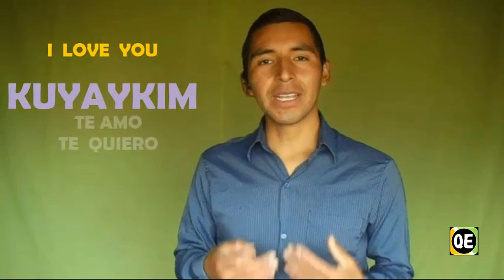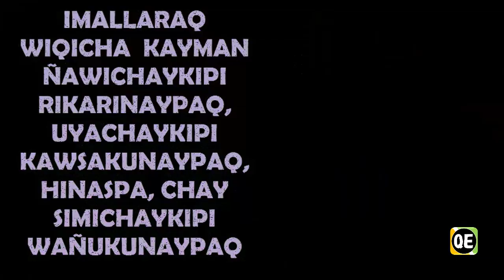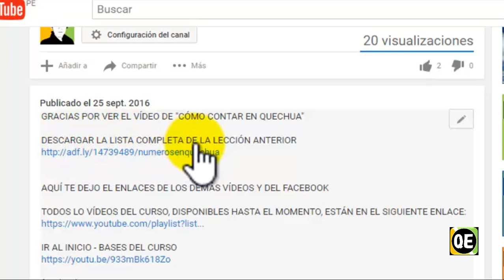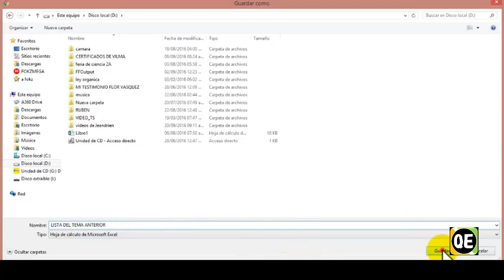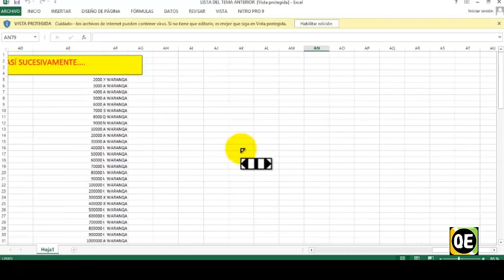PIROPOS EN QUECHUA - Lección 6 de las CLASES DE QUECHUA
En este vídeo además de aprender ALGUNOS PIROPOS EN QUECHUA también aprenderás frases cotidianas que podrás APRENDER Y UTILIZAR fácilmente
OJO: No se trata de qué se dice, ni siquiera del cómo; si UN PIROPO es percibido por él o por ella como algo desagradable o inapropiado, un piropo puede convertirse en una forma de AGRESIÓN con consecuencias emocionales como el miedo, la ansiedad o el enojo.
(Y NO SOLO HABLO DE LA COMUNIDAD QUECHUAHABLANTE)
Si quieres apoyarme con una DONACI❤N a Quechua Estudio:
- Cuenta INTERBANK Perú: 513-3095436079 (Ruben Enriquez C)
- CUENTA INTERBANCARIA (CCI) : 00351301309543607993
¡¡¡GRACIAS POR TU APOYO!!!
Tu "LIKE" me ayuda mucho y hace que el quechua llegue a más personas, ayúdame a difundirlo por favor.
GRACIAS, CUÍDATE MUCHO BYE...